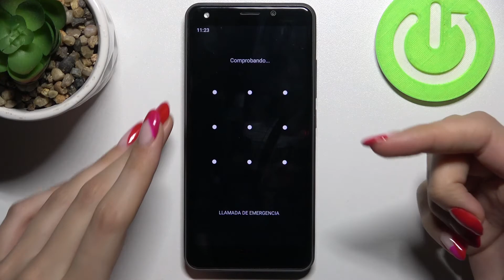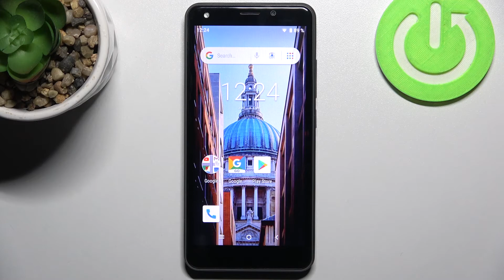Apagar y prender un STK LIFE 9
Gracias a nuestro tutorial puedes descubrir cómo encender y cómo apagar tu celular STK LIFE 9. Quédate con nosotros y prende tu STK LIFE 9 en unos clics.

¿Cómo encender STK LIFE 9? ¿Cómo prender STK LIFE 9? ¿Cómo apagar STK LIFE 9? ¿Cómo activar STK LIFE 9? ¿Cómo se prende STK LIFE 9? ¿Cómo se enciende STK LIFE 9? ¿Cómo se apaga STK LIFE 9? ¿Cómo reiniciar STK LIFE 9?